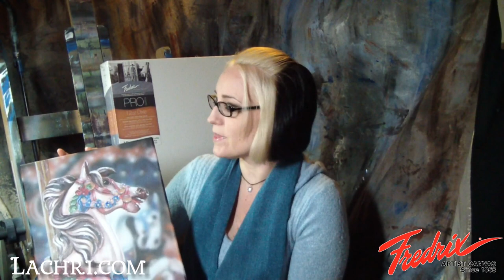Speed Painting Carousel Horse in acrylic and airbrush - Time Lapse Demo by Lachri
In this time lapse painting demonstration, I show you how to paint a three dimensional carousel horse using acrylic paint and airbrushing for the background.

The background music is me playing violin.

This video was shot using a Samsung HMX-Q10BN Q10 Switch Grip Full HD Camcorder.